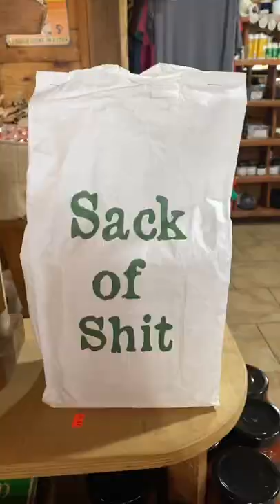Must stop along I-75 in Georgia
All our trips along I-75 in Georgia include a stop at Carroll's Sausage at exit 82.

Peppered bacon, jalapeno sausage, boudin, snack sticks, cheeses, are our top recommendations!